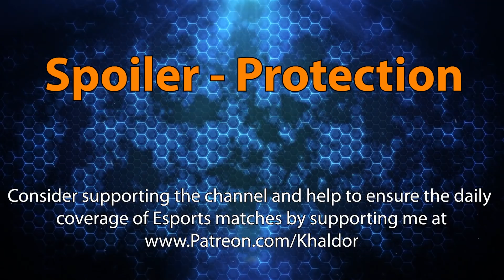FUN: Donuts vs. Go Next - MC - Heroes of the Storm 2021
The Masters Clash is a European Heroes of the Storm / HotS 2021 Tournament for the European Heroes of the Storm scene. The match shown in today's Heroes of the Storm video shows the Playday #12 series between The Donuts vs. Go Next